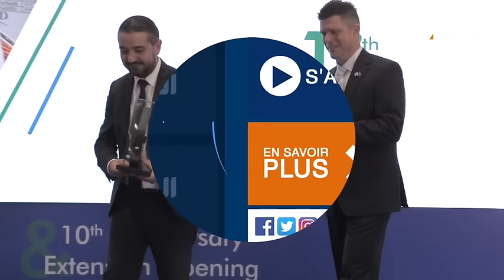طنجة: توسعة وحدة صناعية مختصة في صناعة المعدات الكهربائية للسيارات توفر حوالي 1700 منصب شغل